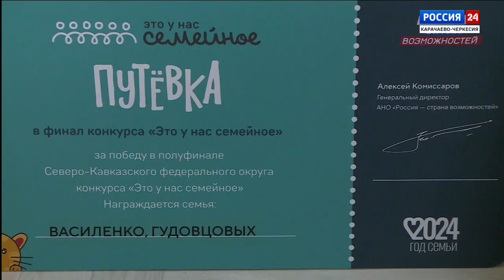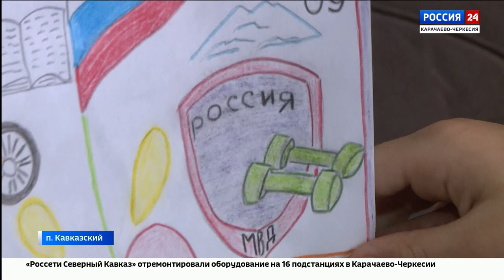"Вести Россия 24" Эфир от 15.05.2024